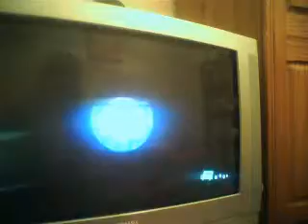ThebestHMShow's Been told by the goddess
haha want a gold axe would she give me one noo and took mine inside )=